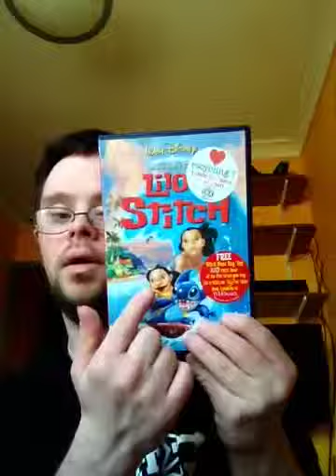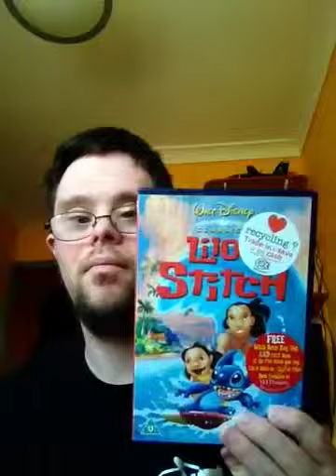Return to never land and LILO and stitch (2002)